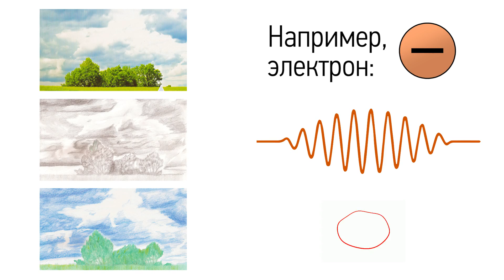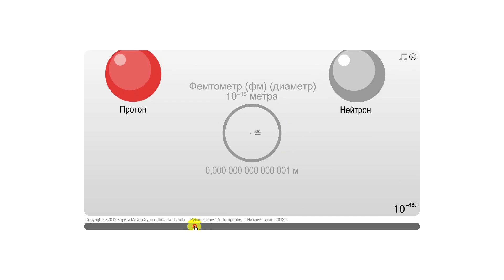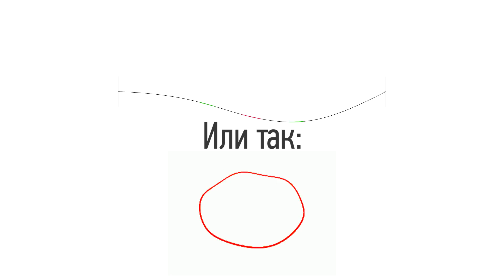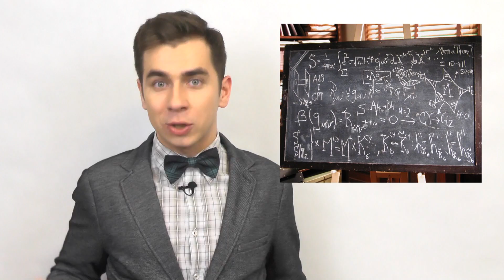Теория струн для чайников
Зачем нужна теория струн? Что в ней есть еще, кроме струн? Какие проблемы она решает, и какие проблемы есть в ней самой? Краткий ликбез касательно этих вопросов - в этом видео! После него вы будете чувствовать себя намного комфортнее, когда в компании речь будет заходить о теории струн)

Ну, а если хотите более детально разобраться в этом вопросе, рекомендую прочитать книгу Брайана Грина "Элегантная Вселенная", где простым языком объяснены основные положения теории струн.

Над выпуском работали:

автор и ведущий - Дмитрий Побединский